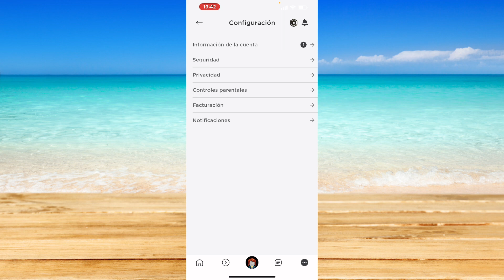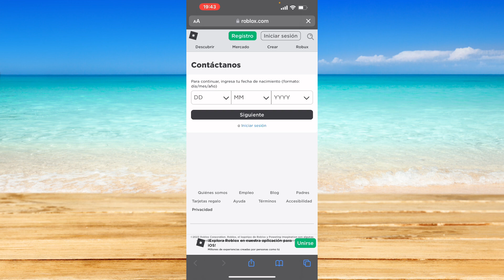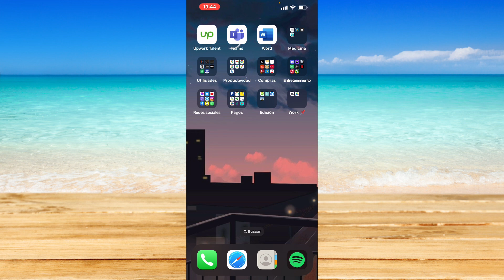Cómo cambiar la ubicación en la cuenta de Roblox